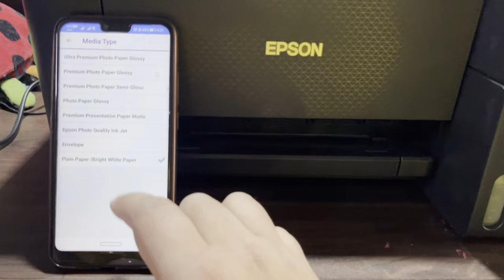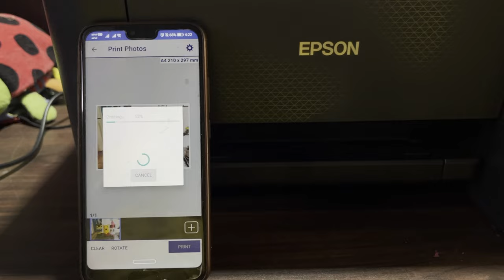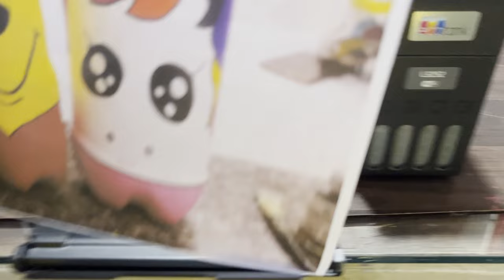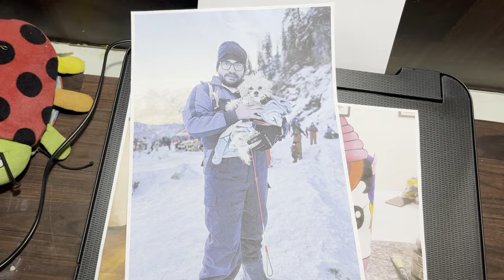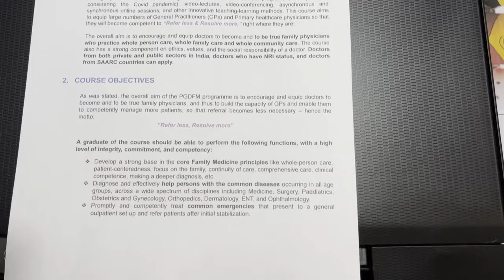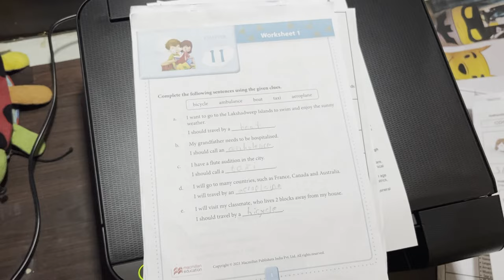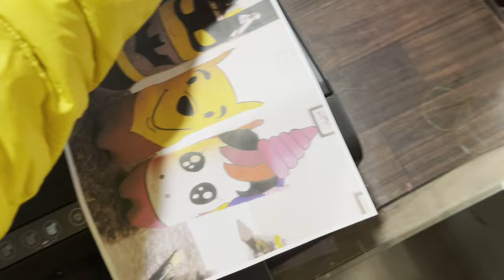Epson EcoTank L3252 Wi-Fi All-in-One Ink Tank Printer (Black) | Ink tank Vs Laser |The Tech Escape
This is a ink tank printer from Epson. Model is Epson L3252 . This is a all in one printer except Fax feature.

Photo paper
Laser printer ( easy self reloading toner at home )